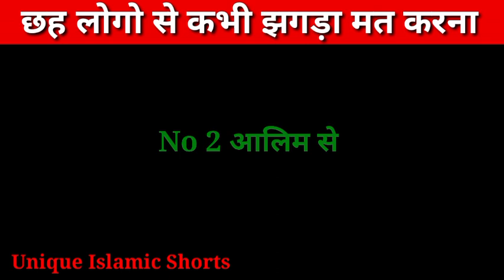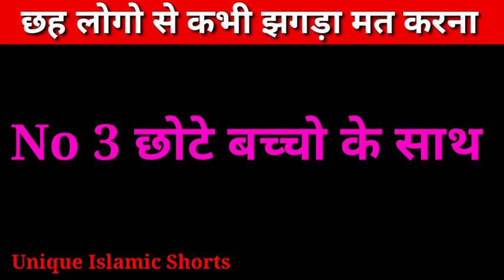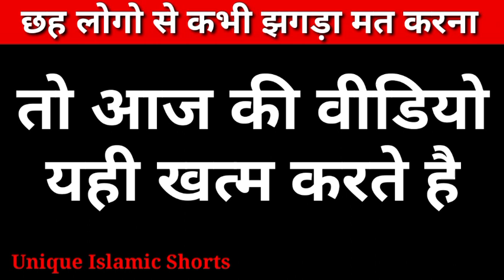6 लोगो से कभी झगड़ा मत करना Unique Islamic Shorts 😡😡